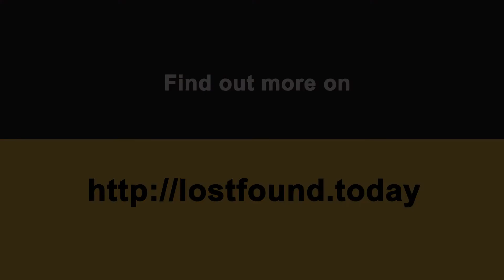LostFound Today Explainer Video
We are one of the top custom explainer video creators around. We can help you quickly engage with prospective customers through professional custom explainer videos tailored to your business.